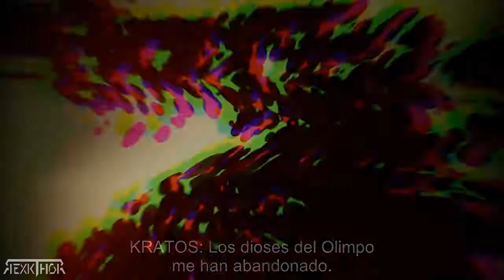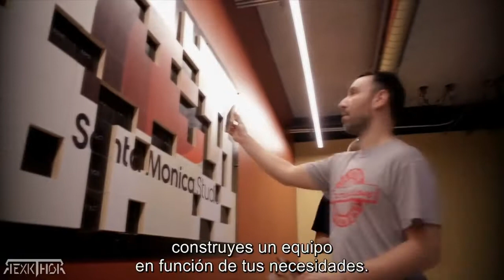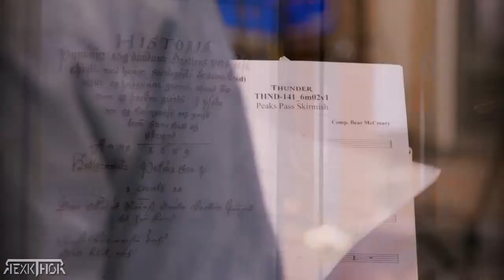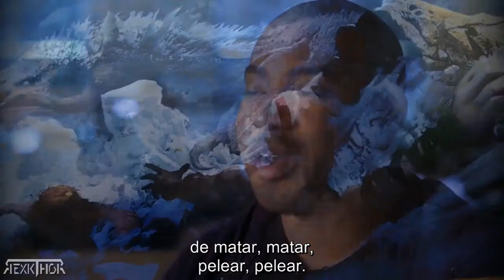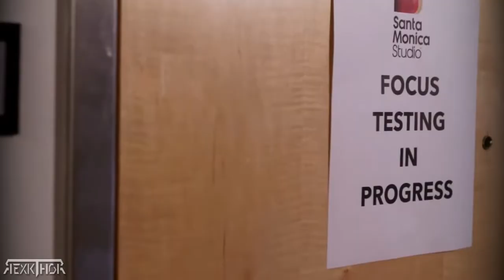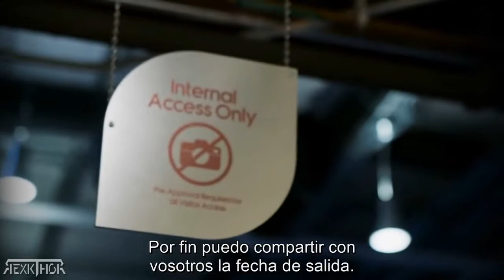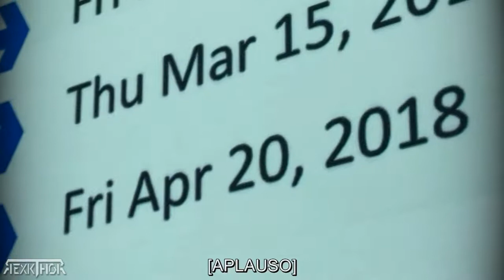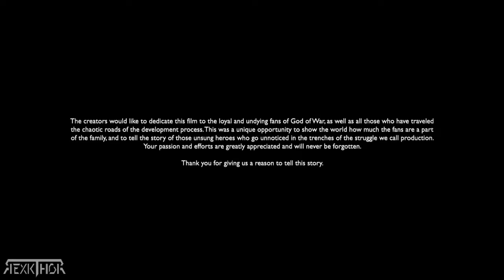Rasing Kratos™ - Documental Completo en ESPAÑOL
Sony ha lanzado un documental de dos horas titulado 'Raising Kratos' que aborda el proceso de desarrollo de su exitoso juego 'God of War'.
Sony ha liberado un documental de dos horas que aborda el desarrollo de su exitoso juego God of War. Titulado Raising Kratos, la trama se centra principalmente en su director, Cory Balrog, y en un grupo de desarrolladores de Sony Santa Monica que dieron vida al héroe en su nueva aventura nórdica.
De acuerdo con la descripción oficial del documental en YouTube:

Raising Kratos documenta el esfuerzo hercúleo de cinco años para reinventar una de las mejores historias de los videojuegos, God of War. Frente a un futuro incierto, Sony Santa Monica asumió un gran riesgo cambiando fundamentalmente su querida franquicia y restableciendo el lugar que le corresponde en la historia de los videojuegos.

El documental muestra a Balrog en momentos muy personales, con sus hijos, y aborda distintos momentos de la etapa de desarrollo de God of War. Desde la planeación hasta los momentos finales, incluyendo los despidos que sufrió el estudio en 2014 y que afectaron la mentalidad de muchos desarrolladores.

desarrollo de su exitoso juego 'God of War'.

‘Raising Kratos’, el documental sobre cómo se hizo ‘God of War’

Raising Kratos es una buena oportunidad para ver de cerca el proceso de desarrollo de un videojuego. Hay todo tipo de momentos, como un viaje a Islandia para recabar referencias que servirán para el diseño del juego y sus escenarios, la captura de movimientos de los actores y el estrés que representa mostrar el juego por primera vez en un E3.

El documental se encuentra en su idioma original y está subtitulado al inglés y francés. Afortunadamente YouTube puede disfrutarse en español por medio de la opción "Traducción automática", la cual diríamos que es bastante precisa gracias a los avances de Google en su servicio de traducción.

God of War ha ganado múltiples premios, incluido el BAFTA al mejor juego del año. El título vendió 3,1 millones de copias en sus primeros tres días y se convirtió en el juego exclusivo más vendido en PlayStation 4, alcanzando las cinco millones de unidades al cierre del primer mes.

➜ RexkThor